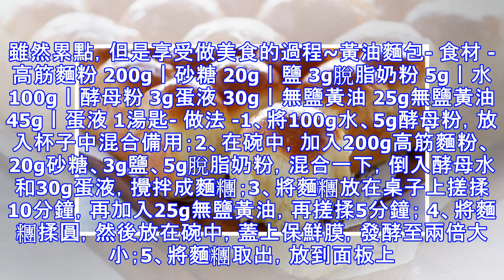自製黃油麵包，適合烘培新手入門級麵包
外酥內嫩的黃油麵包，非常適合烘焙新手的入門級麵包。對了，揉面很費手勁的，不適應的可以用麵包機，我更喜歡自己揉面。雖然累點，但是享受做美食的過程~黃油麵包- 食材 - 高筋麵粉 200g丨砂糖 20g丨鹽 3g脫脂奶粉 5g丨水 100g丨酵母粉 3g蛋液 30g丨無鹽黃油 25g無鹽黃油 45g丨蛋液 1湯匙- 做法 -1、將100g水、5g酵母粉，放入杯子中混合備用；2、在碗中，加入200g高筋麵粉、20g砂糖、3g鹽、5g脫脂奶粉，混合一下，倒入酵母水和30g蛋液，攪拌成麵糰；3、將麵糰放在桌子上搓揉10分鐘，再加入25g無鹽黃油，再搓揉5分鐘； 4、將麵糰揉圓，然後放在碗中，蓋上保鮮膜，發酵至兩倍大小；5、將麵糰取出，放到面板上，分割成16等份，每份再揉圓；6、用濕布將小麵糰蓋住，室溫放置15分鐘；7、將小麵糰用擀麵杖壓薄，再捲起來揉圓； 8、放入18cm的模具中（提前墊上烘焙紙），用保鮮膜或濕布蓋住，放在室溫下，發酵至兩倍大小；9、在表面刷上一層蛋液，再將45g無鹽黃油切成小塊，撒在上面；10、放入預熱到210°C 的烤箱中，烘烤約14分鐘；11、從烤箱中取出，放架子上冷卻； ...